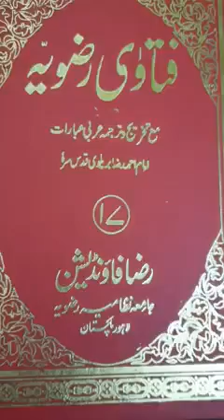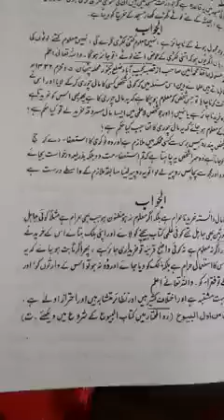Ki la loi Sharee'ah dire concernant acheter 1 kitchose volé (coquin)? Abdul Mustwafa